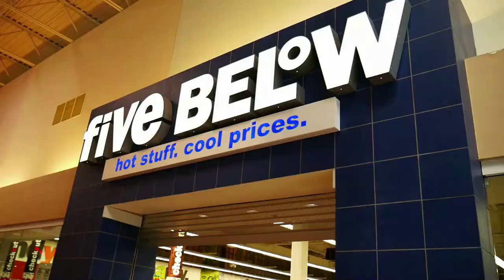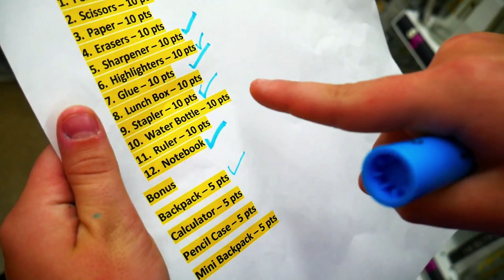I'LL BUY ANY SCHOOL SUPPLIES IN YOUR COLOR! | Back to School Shopping Challenge Part 2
It is back to school, so today we do a super fun "Back to School Shopping Challenge Part 2!"  We have to pick a color, and then only buy school supplies in the color that we choose!  Who do you think will win this challenge?
Watch the winner of this super fun challenge celebrate at the end!